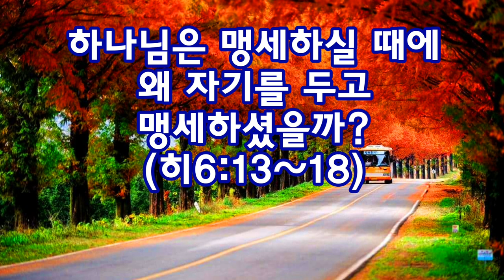하나님은 맹세를 하실 때에 왜 자기를 두고 맹세하셨을까(히6:13~18)_동탄명성교회 정병진목사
제목: 하나님은 맹세를 하시되 왜 자기를 두고 맹세하셨을까(히6:13~18)

1. 한국교회와 전세계교회가 회복해야할 2가지 사실은 무엇인가요?
2. 한 번 구원 영원 구원과 만세전 예정론은 무엇이 잘못되었으며, 어떤 것이 바른 구원관인가요?
3. 하나님이 누구신지에 대해서 한 분이시라는 주장과 세 분이라는 주장이 잘못된다면 무엇이 위험한 것인가요? 이것이 잘못되었을 때에는 어떤 이단이 횡횡할 수 있나요?
4. 오늘날에 삼위일체신앙은 하나님은 한 분이라는 것보다도 세 분이라는 것이 강조되다보니 천국에 계신 하나님조차도 세 분으로 믿는 분들이 많습니다. 그러면 안 되는 이유는 무엇인가요?
5. 구약시대 성도 가운데 천국에 들어간 자는 아브라함과 이삭과 야곱입니다. 그런데 하나님께서 아브라함에게 맹세하실 때에 하나님은 자기를 두고 맹세하셨습니다. 이는 하나님보다 동등하거나 뛰어난 존재가 없음을 말해줍니다. 아브라함에게 하나님은 자신 이외에 다른 하나님이 있다고 말씀하지 않으셨습니다. 그렇다면 예수님은 누구십니까?

오늘도 하나님에 대한 바른 이해를 바탕으로  천국까지 이르게 되기를 바랍니다.
2017년 11월 14일(화)